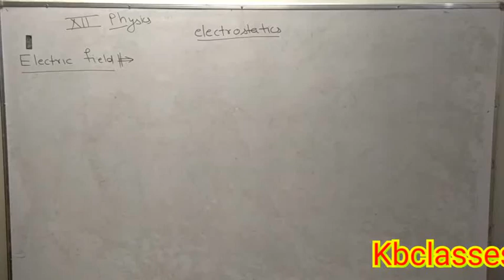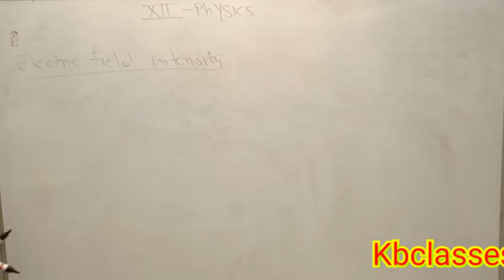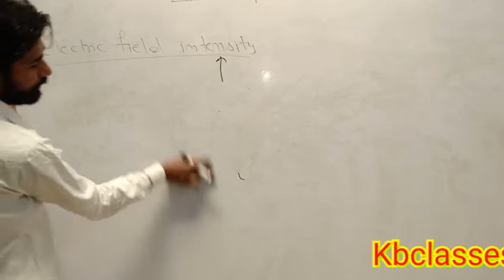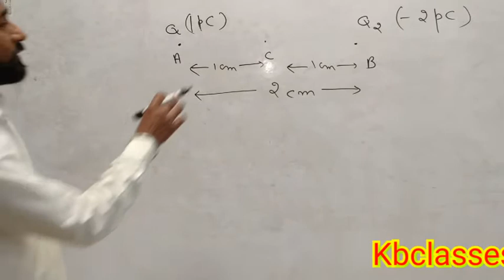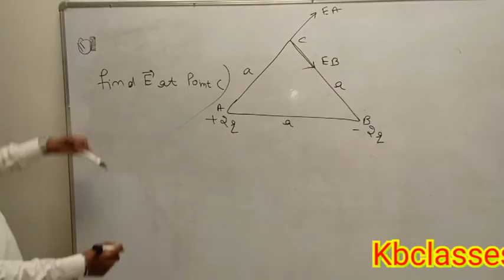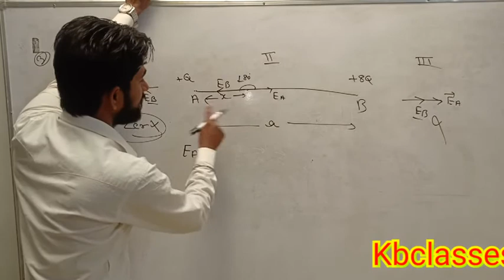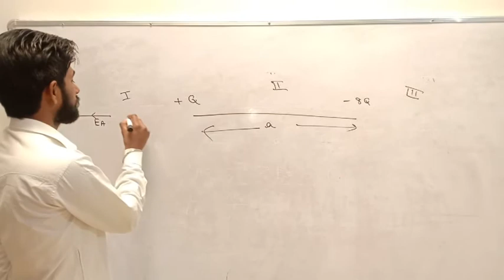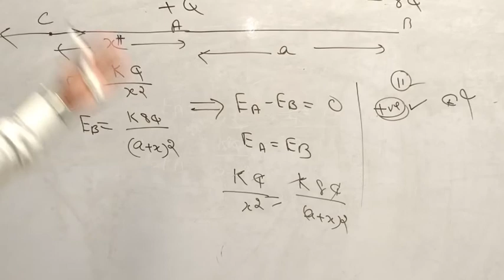Lecture-4,XII Physics, Electric Field concept and numerical CBSE, NEET, JEE, Rajiv kashyap physics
hiii students.
let's study physics from very basic to competition level. you don't need to worry just watch vedios and ask you query in comment section . or if you want to have vedio on any random topic then suggest i will make a special vedio section in playlist where I will cover random topic asked by students.